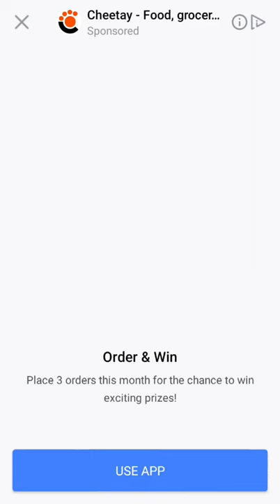playing Ludo King Quick 4 players online